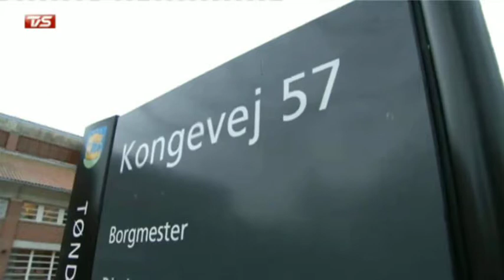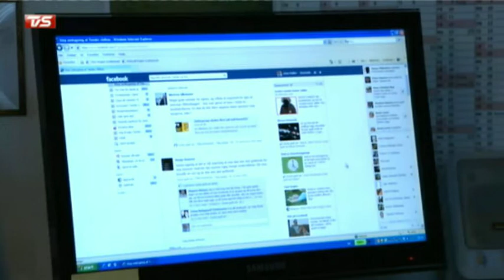TV SYD: Samling af administrationen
TV SYD 13. februar 2013